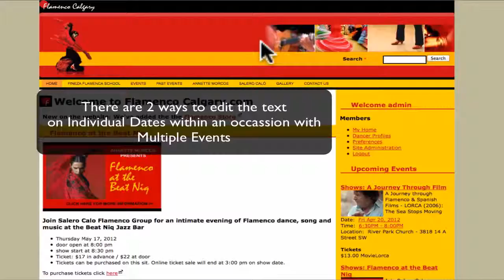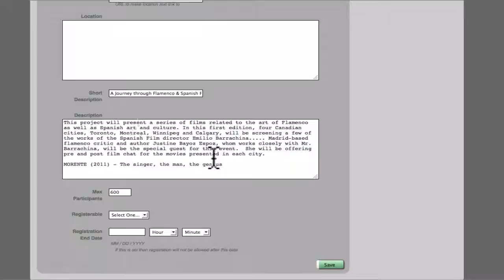HowToEditIndividualDatesInMultipleEvents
How To Edit Individual Dates In Multiple Events